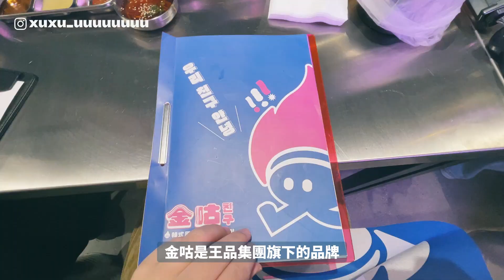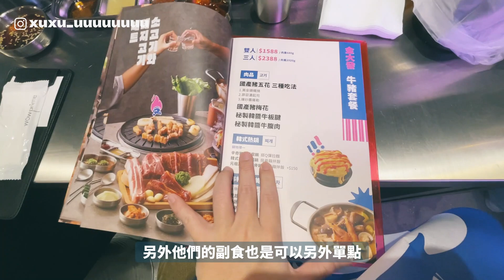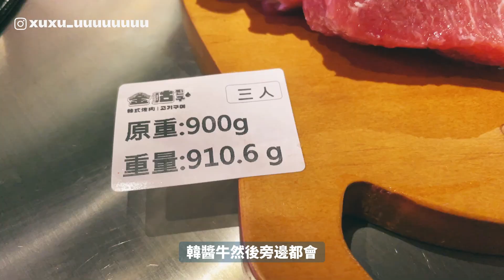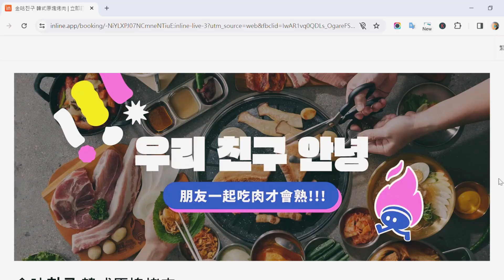【台北美食】開箱2023王品全新金咕韓式烤肉！獨家五花肉三吃！幫五花肉蓋起司棉被新吃法超罪惡！專人現炒羅勒醬豬五花？爆炸韓式蒸蛋好吃到停不下來！｜雙人徐✌️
各位，身為愛吃韓式料理的我，怎麼能放過12/22在西門新開幕的金咕韓式原塊烤肉，沒錯它是王品旗下新開的韓式料理，光是這幾個元素加在一起就超有吸引力的吧？沒錯，我趕在這次還在試營運的時候就搶先去吃吃看，吃完之後，說實話，真的推薦也喜歡吃韓式料理的你們，去！吃！

基本上他們都是以套餐的形式(王品一貫的套路)，不同套餐會搭配不同的肉品與副食，我們這次有吃了他們招牌的「五花肉三吃」，就是包生菜、起司棉被(我自己取的)、爆炒羅勒醬，當然除了第一種包生菜吃沒什麼特別之外，那個起司棉被真的是嚇到我，怎麼可以那麼好吃，那是我到現在最想念的一種吃法！

再來，畢竟是王品集團的品牌，吃飯怎麼能讓你太辛苦呢XD，所以他們烤肉全程都是有專人桌邊服務，沒錯，你只要乖乖地坐著，優雅地吃著烤肉就好，而且我還有詢問過店員，他們都是經過3個月以上的培訓，每天就是不斷的烤肉烤肉烤肉，所以真的相信他們，他們烤出來的絕對比自己烤的好吃！！

總之，這大概是我近期吃到最令我驚豔，整體感受度最好的韓式烤肉了，有機會的話要去吃吃看啊！！！

 📍台北市萬華區武昌街二段57號2、3樓
⏰11:30–00:00

章節
0:00 Open
0:33 金咕韓式原塊烤肉
0:56 菜單及消費方式
1:36 小菜介紹
2:36 韓式大醬鍋介紹
3:07 套餐肉品介紹
4:58 豬五花三吃介紹
7:02 松阪豬及韓醬牛介紹
8:46 經典辛奇煎餅介紹
9:17 爆炸起司蒸蛋介紹
10:34 韓式炒飯介紹
11:11 評語
12:28 Ending
📣如須影片授權或合作邀請亦可透過Instagram私訊